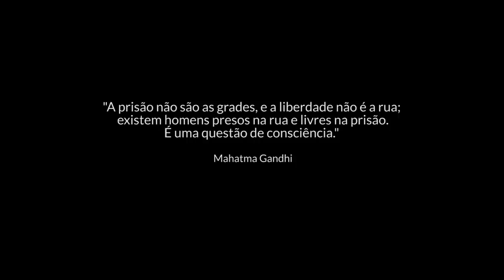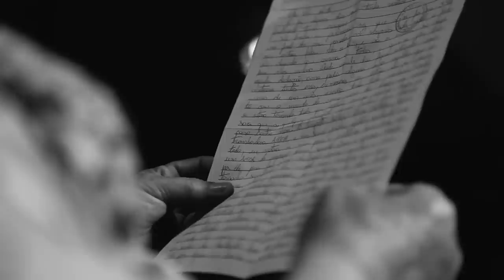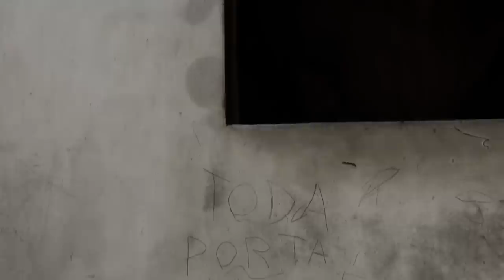Bandido Bom é Bandido Morto?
Fala galera, tudo bem? Esse é um vídeo que produzi há algum tempo atrás e agora resolvi compartilhar com vocês. Espero que curtam!